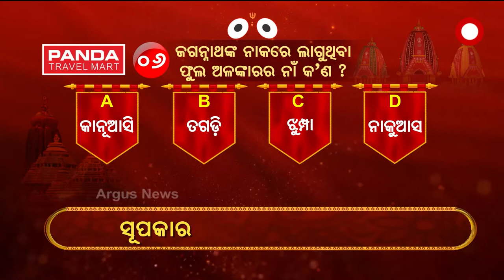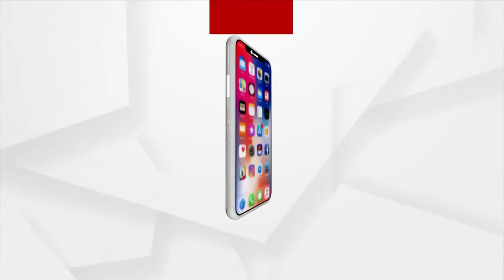ଅର୍ଗସ ଅଧରପଣା କୁଇଜ୍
ଅର୍ଗସ ଅଧରପଣା କୁଇଜ୍ , 4ନମ୍ଵର ପ୍ରଶ୍ନର ଉତ୍ତର ଦେଇ ଭାଗ୍ୟଶାଳୀ ବିଜେତା ହୋଇଛନ୍ତି ରସୁଲଗଡ ଭୁବନେଶ୍ବରର ସ୍ବୟଂପ୍ରଭା ଦାସ